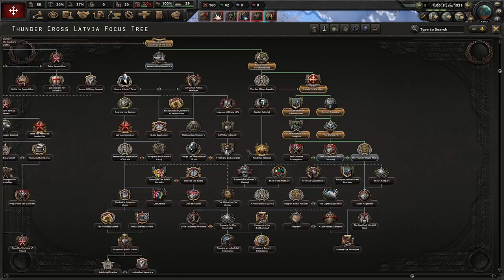HoI4 Guide: Latvia - This Achievement is Cheesy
A new achievement guide in HoI4 as Latvia, this Achievement is Cheesy!

YouTube Membership: shorturl.at/qzBRV